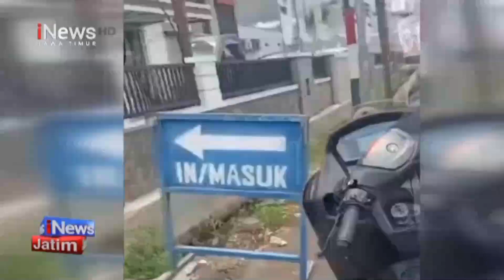AKSI AROGAN DEBT COLLECTOR HENTIKAN PENGENDARA MOTOR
MERASA MOTORNYA TIDAK ADA TANGGUNGAN DARI PIHAK KETIGA , DAN DOKUMEN KENDARAANNYA LENGKAP , PEMILIK MOTOR LANGSUNG MEMVIDEO AKSI AROGAN DEBT COLLECTOR ITU .